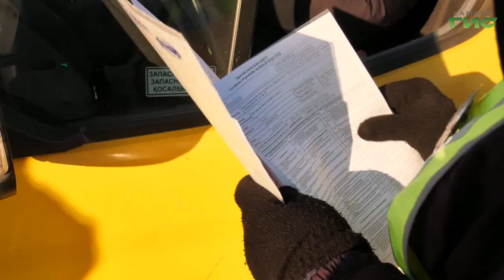В Самаре прошел профилактический рейд "Автобус"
В утренние часы на въезде в областную столицу инспекторы ГИБДД проверяли пассажирские маршрутки и автобусы. За несколько часов рейда полицейские осмотрели более 60 транспортных средств, составлено 17 административных материалов на водителей-нарушителей. Подробности далее.